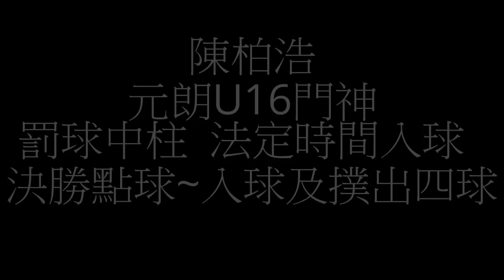公益社vs元朗鄉中(2014.2.20.元朗學界足球乙組十四強)~MVP~柏浩精輯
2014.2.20.屯門兆麟運動塲 元朗學界足球乙組十四強賽事 公益社4號球員 陳柏浩在法定時間射入一球 另一球罰球中柱 點球決勝時射入一球 及撲出三個點球 另加撲出一個詐糊點球 利害呢 是為本塲MVP